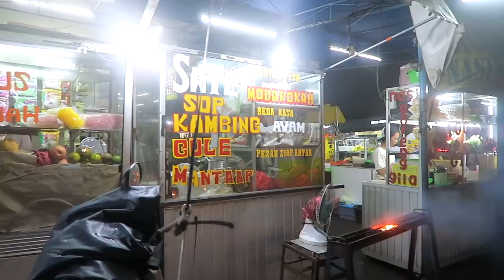Nostalgia Anak Kampus di Binus ft Hari Jisun !!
Yeay kali ini makan bareng sama Hari Jisun lagi :) Kita mau cobain makanan-makanan sekitar Universitas Binus nih kali ini. Nah cek juga videonya Jisun ya: